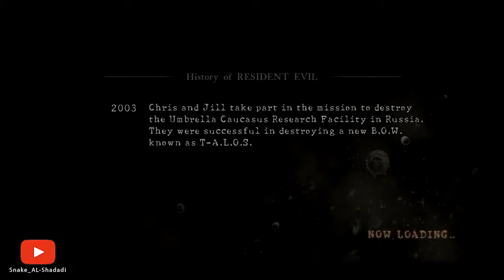Resident Evil 5 | Chapter 3 - 1 | S Rank